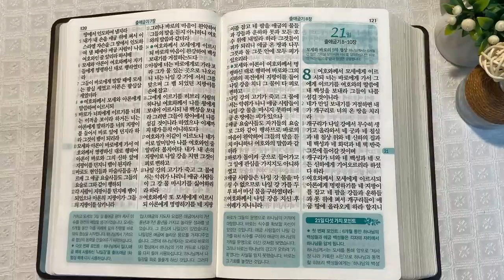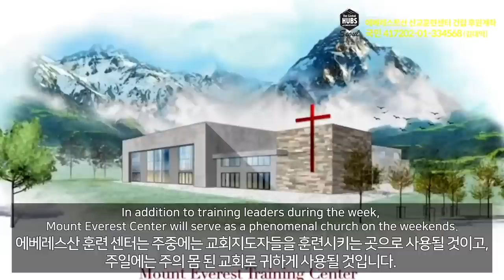9회독 2일 | 창세기 31~50장, 출애굽기 1~7장(통독성경 11~20일) | 성경을 열면 기적이 열립니다. | 통박사 조병호의 역사순 성경통독